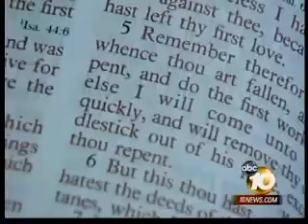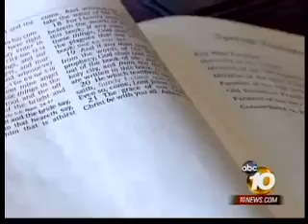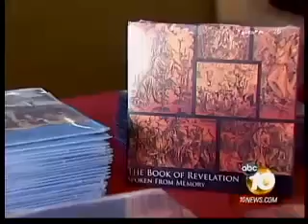Tom Meyer (Wordsower) on News 10 (San Diego) Man Recites Book Of Revelation From Memory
Our ministry is called Wordsower. We tell books and chapters of the Bible from heart in churches and thereby want to encourage believers to hide God's Word in their heart and also raise awareness and funds for Christian orphans and widows in war torn West Africa. for more info and scheduling dates also check us out for more info on our ministry. Thanks, Tom Meyer